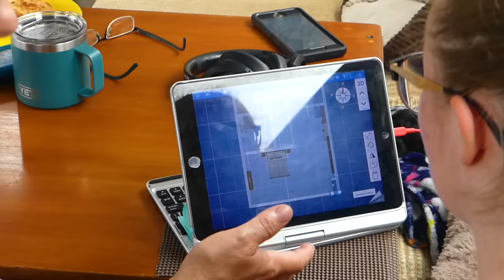Alaska Boat Life - Planes, Sun, and a Land Yacht? S 2 Ep 18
SV Seaglobe Adventure family living aboard a sailboat in Southeast Alaska.  With the busy fishing season it looks like we may need to change our plans for the winter.  We decide to get an RV to live in for the winter and take a trip to Arizona to purchase a truck and RV so we have a place to stay and then we can visit family and friends during the winter.  The trip to Arizona ends up being a very quick trip with purchasing an Fifth wheel and truck and heading back to Washington where it will be stored until we come down in the winter.  We stop and see as many family members as we can on our way back to catch our plane back to Petersburg in time for more family to visit.  Austin gets some more drone footage and we enjoy our plane rides taking the milk run back.  When we get back to Petersburg we prep the boat for company and fix a Bimini door and enjoy our dock neighbors.

  Music credits
Red Lights (Instrumental Version) by Lvly
Cooper’s Island by Martin Klem
Less than Endless by At The End Of Times, Nothing
Positano by Ran the Man

Under products search for:  Iridium GO!® Complete Package (The monthly subscription gave us a more detailed weather forecast which we heavily relied on during travel and storm season).
Raymarine Axiom 9-9" MFD Chartplotter.
Raymarine Axiom 12 Fish Finder with Built in GPS, WiFi.
Navionics 010-C1366-30+ Naus001l U.s. & Coastal Canada.
ACR ResQLink - Buoyant Personal Locator Beacon with GPS.
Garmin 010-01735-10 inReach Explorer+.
Standard Horizon HX210 6W Floating Handheld Marine VHF.
Midland 50 Channel GMRS Two-Way Radio.
VOYOCHT Boat Fenders 4 Pack 10 x 28 Inches Ribbed.
Clothing & Safety:
Mustang Survival Corp Inflatable PFD, HIT with Harness.
Helly-Hansen Mens Pier Sailing Jacket
NAVIS MARINE Offshore Sailing Jacket & Bib Pants Combo Set.
XTRATUF Legacy Series 15" Neoprene Men's Fishing Boots.
Xtratuf Women's 6 Inch Ankle Deck Boots.
XtratufKids Ankle Deck Medium.
Grundens Men’s Full Share Bib | Waterproof, Breathable.
Grundens Men’s Neptune Commercial Fishing Jacket.
Udap 2 Personal Defense Bear Sprays w/Holsters 12VHP.
Camera and video gear:
Panasonic LUMIX FZ300 Long Zoom Digital Camera.
Canon VIXIA HF G70 Camcorder.
GoPro Hero7 Black — Waterproof Action Camera.
Canon PowerShot Digital Camera [G7 X Mark II] with Wi-Fi.
DJI Mavic Air 2 Fly More Combo.
Helpful cooking tools:
Instant Pot Duo Plus 9-in-1 Electric Pressure Cooker 6 Quart.
Apps we use:
Audible: audiobooks, podcasts & audio stories.
Prime Video.
RV products we love and use:
RV Black Tank Treatment.
Apple iPad (9th Generation):Wi-Fi + 4G LTE Cellular.
Apple 2023 MacBook Pro Laptop.
Apple 2020 MacBook Air Laptop.
SpaceX STARLINK Standard Kit: High-Speed Satellite WiFi Kit.
10K Battery Pack with High-Speed PowerIQ Charging Studio Pro - Wireless Bluetooth Noise Cancelling Headphones
Jackery Solar Generator 1500 PRO 200W
Jackery Carrying Case Bag (L Size) for Explorer
Jackery DC Extension Cable for Solar Panel 16.4 feet / 5 Meter